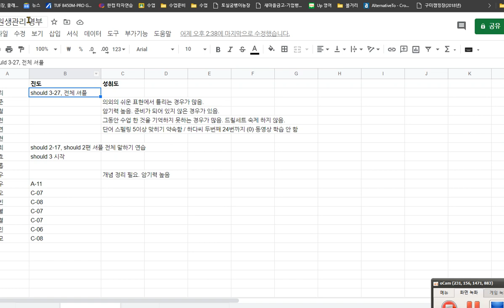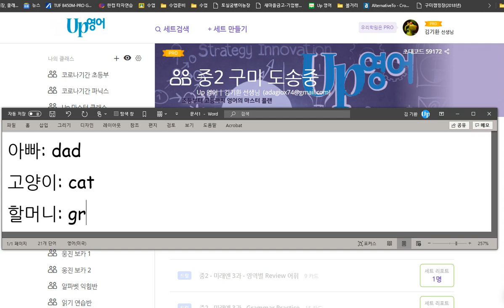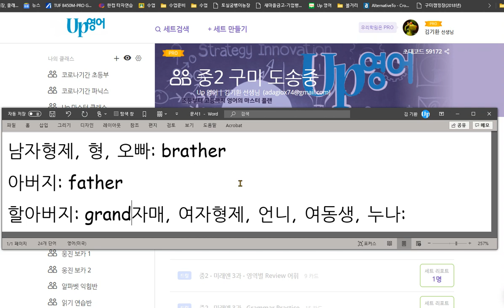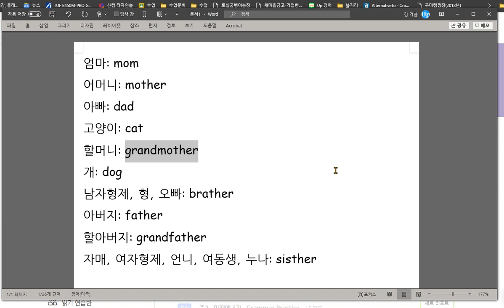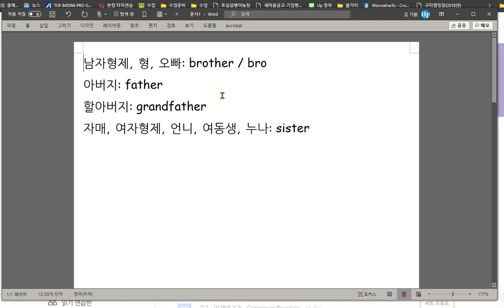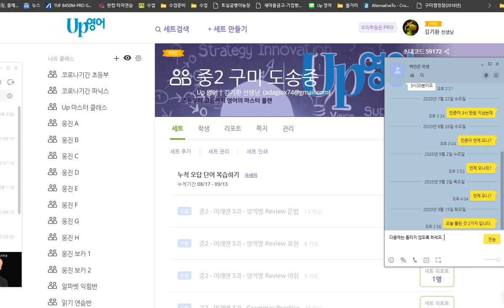백민준 2020 09 15 가족관계를 표현하기 위한 단어를 익혔습니다 2단어 틀렸습니다 이전보다는 향상되었지만 좀 더 학년에 맞는 수준이 되기위한 노력이 필요합니다